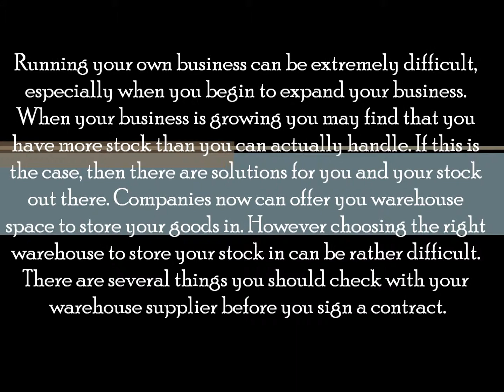What You Need to Know When Renting a Warehouse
Running your own business can be extremely difficult, especially when you begin to expand your business. When your business is growing you may find that you have more stock than you can actually handle. If this is the case, then there are solutions for you and your stock out there. Companies now can offer you warehouse space to store your goods in. However choosing the right warehouse to store your stock in can be rather difficult. There are several things you should check with your warehouse supplier before you sign a contract.